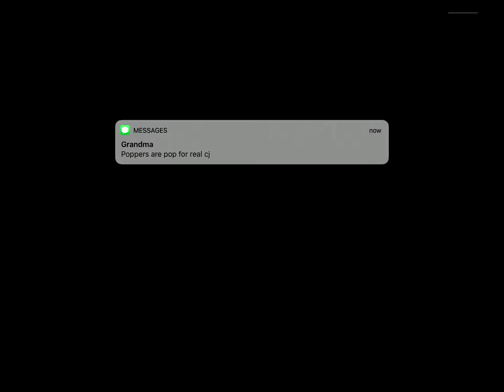Help Cj get pollen for honey- bee swarm simulator-roblox